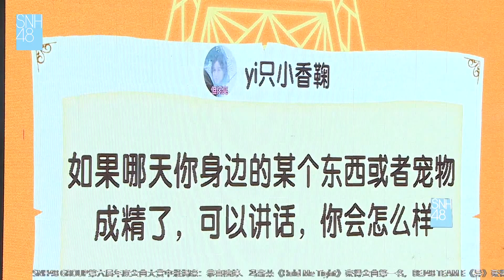【如果妳的寵物或身邊的東西成精了,妳會....?】SNH48 TeamSII (2019/10/31 萬聖節特別公演)